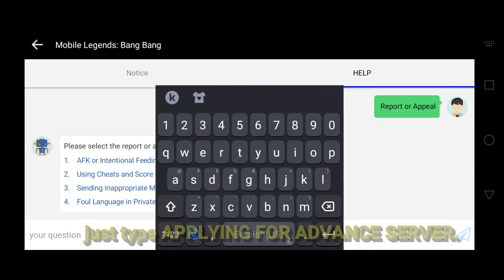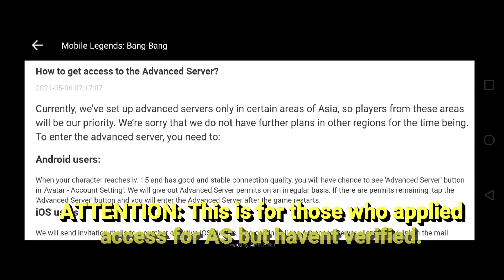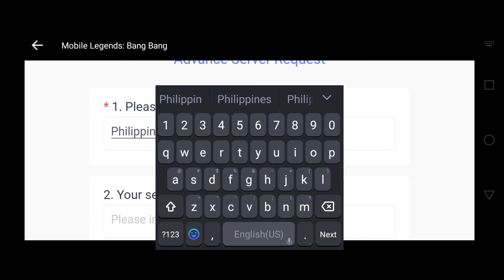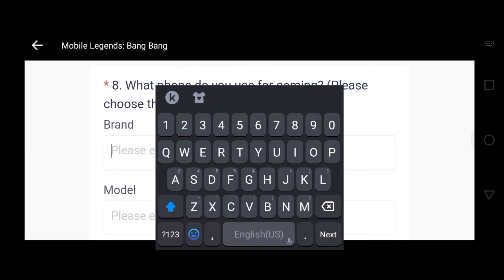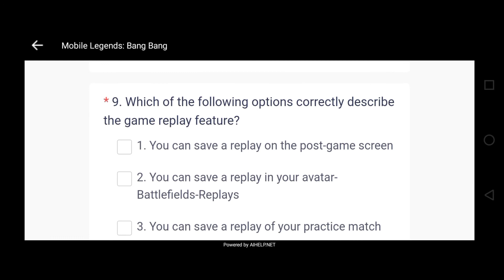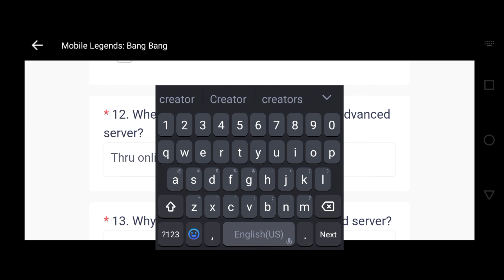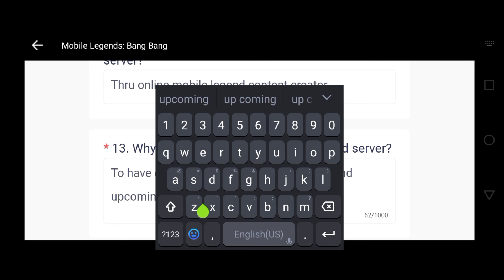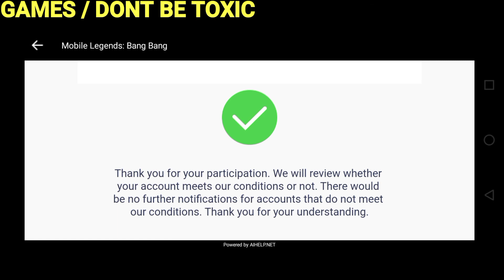PART 2 OF HOW TO HAVE ADVANCE SERVER ON MOBILE LEGEND [ENGLISH SUBTITLE]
HI GUYS THANK YOU FOR GIVING TIME TO MY CHANNEL, HOPE YOU GUYS ENJOYED WATCHING MY VIDEOS. FOR ANY VIDEO SUGGESTION LIKE PRANKS, MUKBANGS, SINGING, DANCING, ACTING OR ANY CHALLENGE PLEASE DROP BY AT THE COMMENT SECTION. IT MEANS A LOT FOR ME. THANKS GUYS!